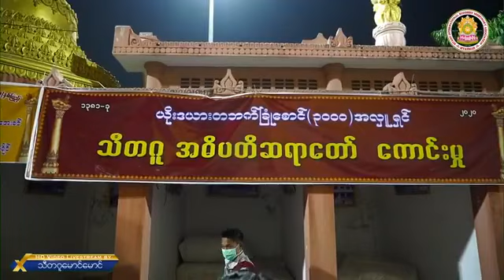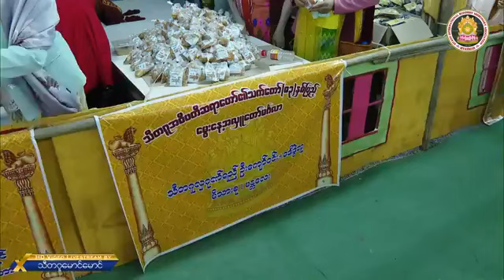သီတဂူဆရာေတာ္ၾကီး ၈၃ ေမြးေန႔ အလွဴေတာ္